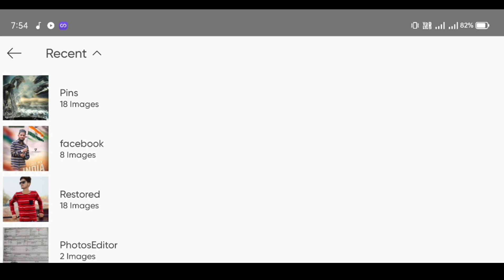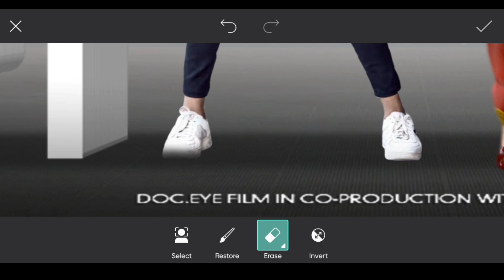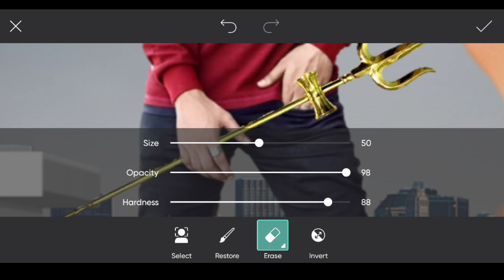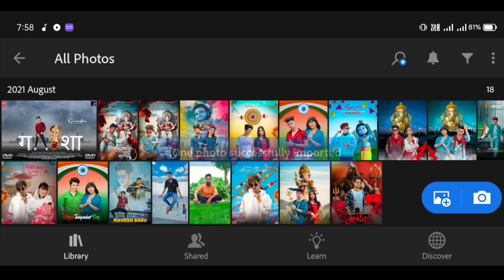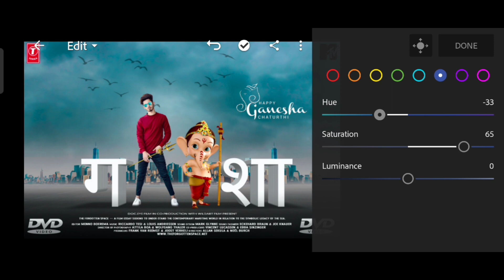Ganesh Chaturthi Photo Editing || PicsArt Ganesh Chaturthi Festival Photo Editing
PicsArt Ganesh Chaturthi Photo Editing ||  Ganesh chaturthi Festival Photo Editing

‼️‼️‼️‼️Hello Guys‼️‼️‼️‼️

So Hello Guys Welcome Back To My Channel Prince Tech So Guys Mai aa Chuka hoo ap logo ke liye ek interesting Video ke saath  so guys ye Video Bahut Hi Special Hone wali Is video Maine ap logo ko btaya hai ki Ganesh chaturthi Fastival pe Photo Editing kaise kre so guys agar ap log bhi ganesh chaturthi pe Photo Editing Karna Chahte hai to please ye video Last tak dekhna

1) PicsArt photo editing
2) Instagram Viral Photo Editing
3) Ganesh chaturthi photo editing
4) PicsArt Background Change Photo Editing
5) Viral Editing
6) Stylish Photo Editing
7) Background Remove
8) Photo Editing
9) ganesh chaturthi fastival photo editing
10) Creative photo editing
11) Manipulation Photo Editing
12) gadpati bappa morya
13) PicsArt Special Photo Editing
14) PicsArt ganesh chaturthi Special Photo Editing